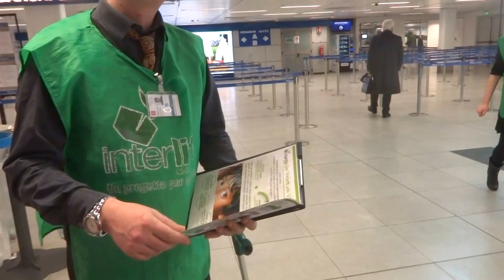Aruna & Hari Sharma at Linate Airport Milan for flying Frankfurt after Security Check, Feb 25, 2016